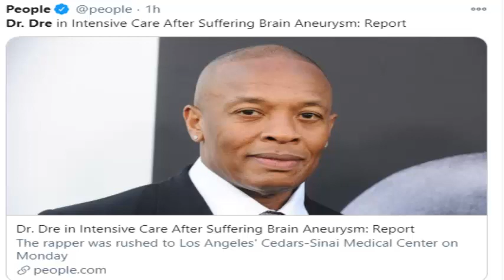Dr dre accident video and top ten tweet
Dr. Dre has suffered a brain aneurysm, according to multiple reports.

The 55-year-old music mogul was rushed Monday to Cedars-Sinai Medical Center in Los Angeles, where he remains “stable” and “lucid” as of Tuesday, TMZ reports.

Los Angeles Times journalist Richard Winton tweeted Tuesday, “Dr. Dre is in ICU at Cedars in LA after suspected brain aneurysm – developing story.”

“He is stable and the details arent clear,” he later added.

Tanya Roberts, Bond girl and ‘Sheena’ star, dead at 65
Born Andre Romelle Young, Dr. Dre started his career as a member of the World Class Wreckin’ Cru before founding rap group N.W.A. He released his first solo album, “The Chronic,”

1#newsTechnicalTv